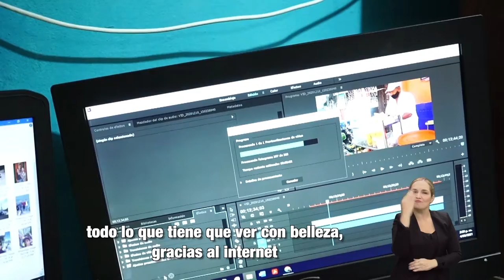MásTIC4Punto0 | Familia caldense disfruta los beneficios de Internet gracias a HogaresConectados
Descubre cómo una familia en Chinchiná, Caldas, se beneficia con el internet que brinda el programa HogaresConectados para estudiar, investigar y trabajar de manera virtual por el crecimiento de sus negocios.